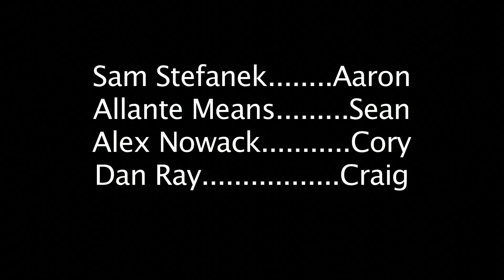Party Heroes Episode 3: The Ultimate Bar Tab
Episode 3 of 4: The adventures of four guys living together in a crappy college house in constant search for babes and booze.

It's like a mix between It's Always Sunny in Philadelphia and Trailer Park Boys, but not really; so, grab some beer, and/or/and any other preferred booze, then sit down with the series to pregame before you party like hero.

A night at the bar puts Aaron in the hole: $2000.  Completely ignorant to his feelings, the rest of the Party Heroes go about their day: Sean steps up to Craig's "Gallon Challenge", while Cory judges it.  Desperate for some cash, Aaron takes a pizza delivery job from the ass hole owner of Fat-Oss Pizza World.  His first delivery looks promising, that is until he sees first-hand what and who Jane has been doing; at the same time, Jane sees the milk chugging competition come to a puking halt.